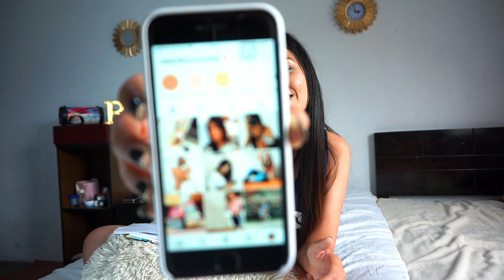50 IDEAS PARA VIDEOS DE YOUTUBE 2021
Mis amores les dejo 50 ideas para que comiencen a crear a contenido en ese canal de YouTube que desean abrir, no te detengas y empieza a crear.

¡TÚ PUEDES!

Déjame tu comentario y alguna idea que nos quieras compartir.